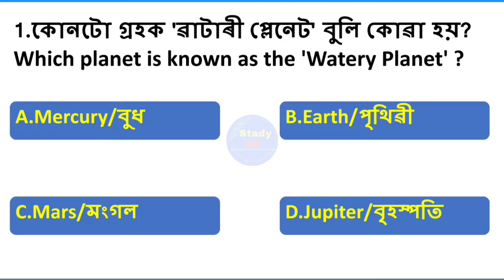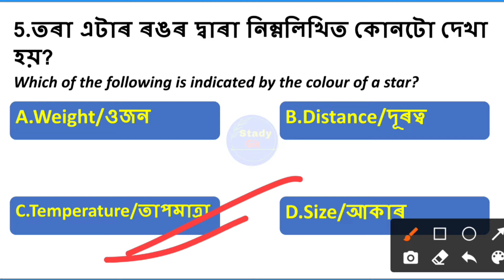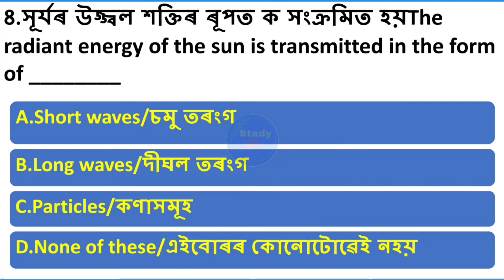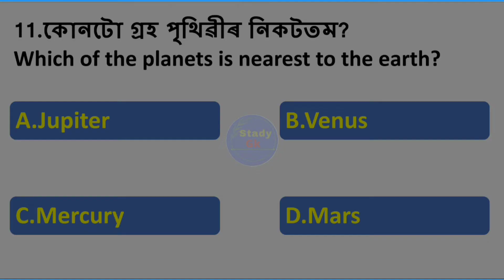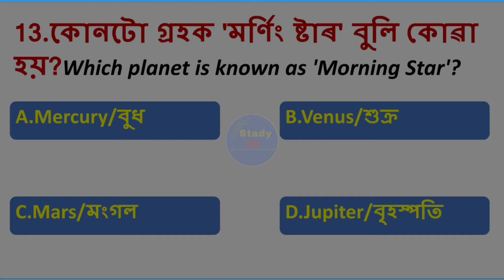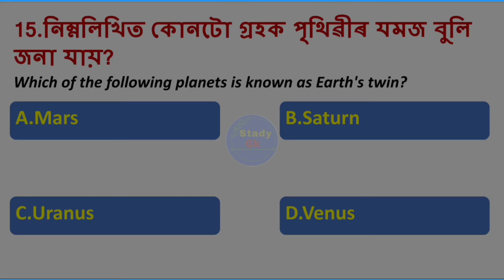Assam Police | Assam Police SI | MCQ GK | Assam Police AB/UB | Stady Gk | Selected Gk Questions